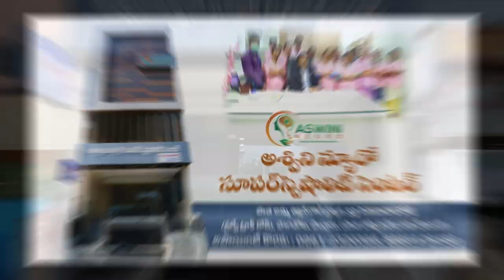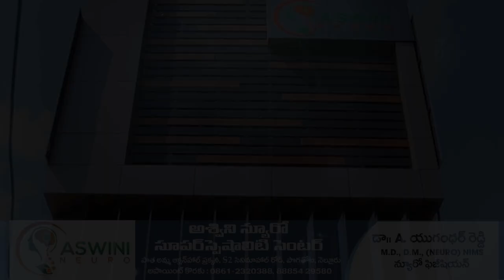City Helthline // Dr Yugandhar Reddy